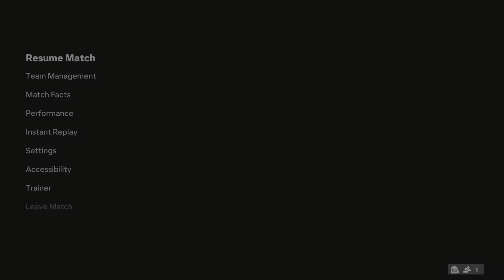EA SPORTS FC 24_20240616223559